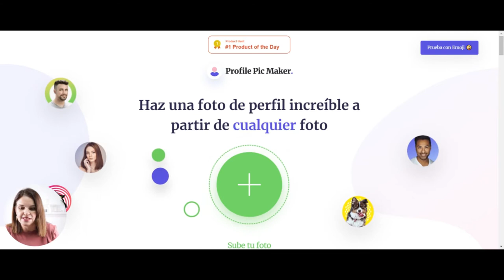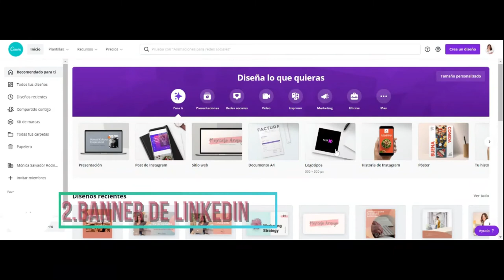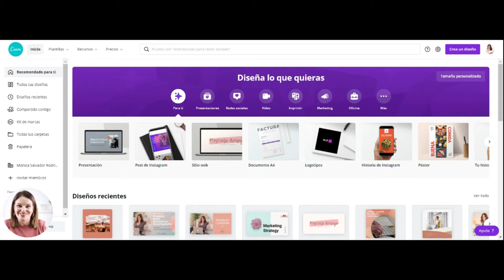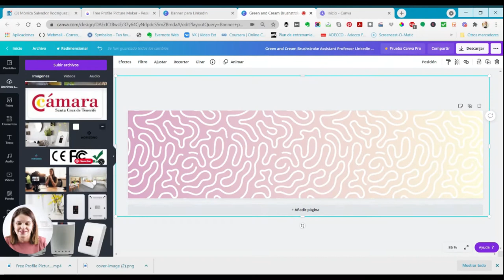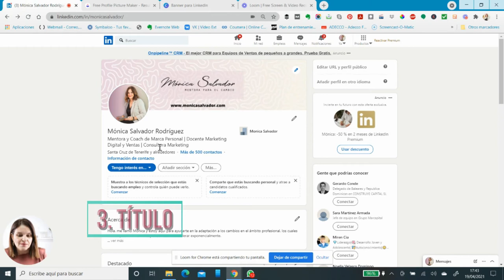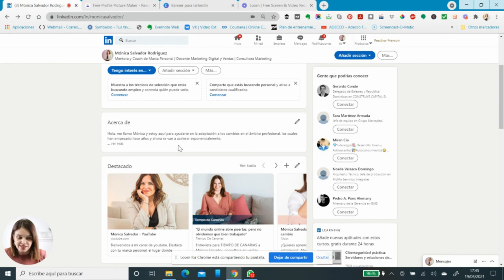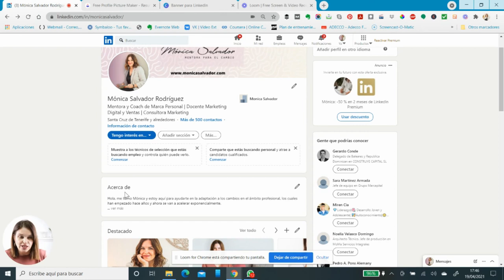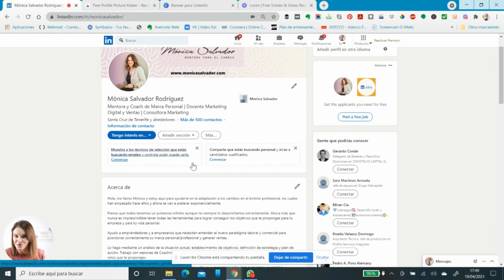4 primeros pasos para crear un perfil de Linkedin espectacular [Tutorial principiantes 2021]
¿Has revisado tu perfil de Linkedin últimamente? ¿Te has percatado que esta red profesional es fundamental para trabajar tu marcapersonal y no sabes por dónde empezar?

Estoy aquí para ayudarte, en este video te enseño 4 puntos importantes que seguro te harán mejorar muchísimo tu imagen en Linkedin.
*  Foto de perfil y banner
*  Titular
*  Acerca de
*  Destacados
Verás que con los cambios que realizarás tu perfil destacará mucho más.
En siguientes videos veremos el resto de puntos que debes trabajar.

si te gusta te agradecería que compartas y me dejes tu comentario, y si no te has suscrito a mi canal ¡Es el momento! ☺

Si necesitas una sesión de mentoring puedes visitar mi web